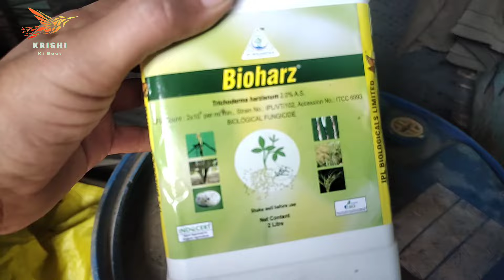क्या इस तरीके से बचा सकते हैं 0238 को | Sugarcane Farming sugarcane new verity 118 15023 14201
नमस्कार किसान भाइयों को  कृषि की बात चैनल मैं स्वगत है
कृषि और किसानों से जुड़ी सभी तरह की जानकारी हिंदी में!
यदि आप खेती किसानी और पशु पालन से जुड़े हुए है या फिर खेती किसान से  रिलेटेड कोई भी जानकारी जैसे- नई फसल, पशु रोग उपचार, खाद्  बीज, बाग़वानी, खेती, औषधीय खेती, खेती की नई तकनीक और किसान खबर या इनसे से रिलेटेड कोई भी सवाल है तो आप हमसे सवाल पूछ सकते हैं।
इस चैनल पर आप लोगो को हर उस विषय पर जानकरी दी जाएगी जो खेती से जुड़ी है
खेती को कम लागत में आप अधिक पैदावार उत्पादन कैसे कर सकते हैं

कृषि से जुड़ी खबरें
 खेती में नई तकनीक
पशु पालन
 बाग़वानी
 फसल जानकारी
कीटनाशक दवाई का छिड़काव
हाइब्रिड बीज

Hello Farmer Police is welcome in agriculture talk channel All kind of information related to agriculture and farmers in Hindi

Namaskar Dosto, My Name is Ankur Choudhary